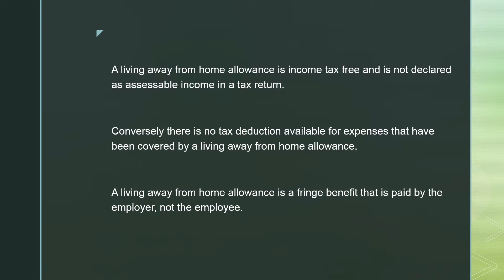What is a Living Away From Home Allowance - Leigh Barker West Pennant Hills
A living away from home allowance is income tax free and is not declared as assessable income in a tax return. Conversely there is no tax deduction available for expenses that have been covered by a living away from home allowance.